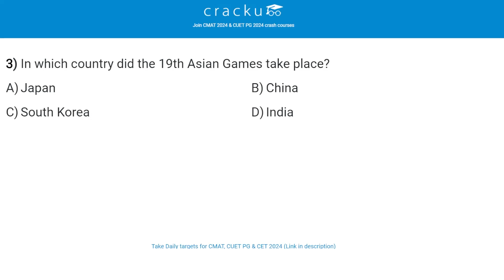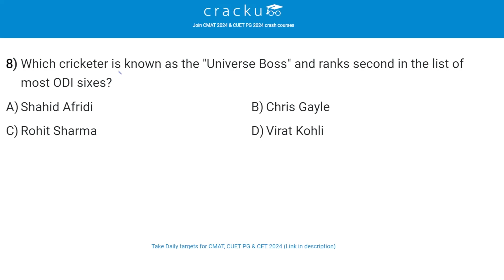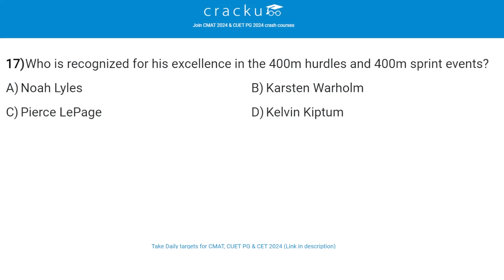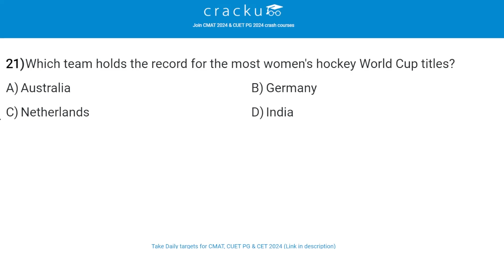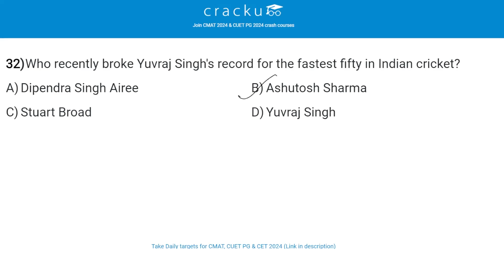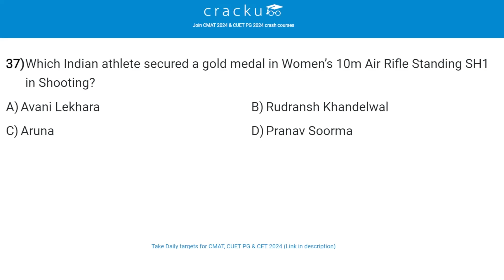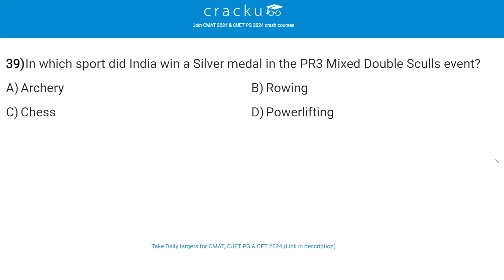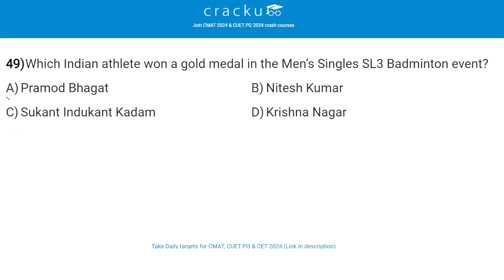Most Expected Sports GK Questions for CMAT 2024 | Sports Current Affairs & Static GK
Watch the most important Sports GK questions for MBA Exams. This video will cover the topics from which questions can be asked in the upcoming MBA exams.